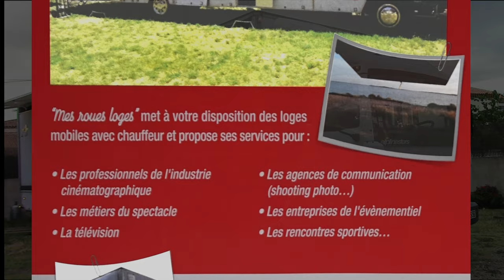Camion Loges pour artistes "Mes Roues Loges" Montpellier Occitanie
Artists facility truck